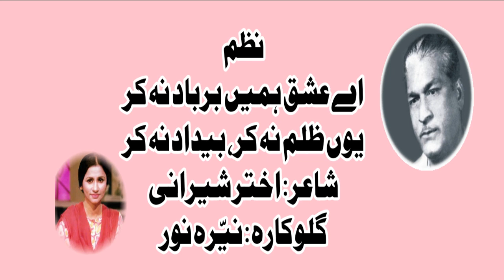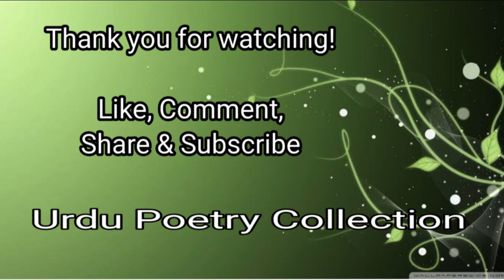Aiy Ishq Humein Barbad Na Kar | Nazm | Akhtar Shairani | Naiyyara Noor | Love Poetry | Sad Status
Muhammad Dawood Khan commonly known as Akhtar Sheerani was a romantic poet of the Urdu language. He was called شاعرِ رومان (the poet of romance). He was a son of Hafiz Mahmood Sheerani, a scholar and teacher of high repute, who had started teaching at Islamia College, Lahore in 1921. In 1928, he moved to Oriental College, Lahore.

Works
1. Akhtaristan
2. Nigarshat-e-Akhtar,
3. Lala-e-toor,
4. Tayyur-e-Aawara,
5. Naghma-e-Haram,
6. Subh-e bahaar,
7.S hahnaz.